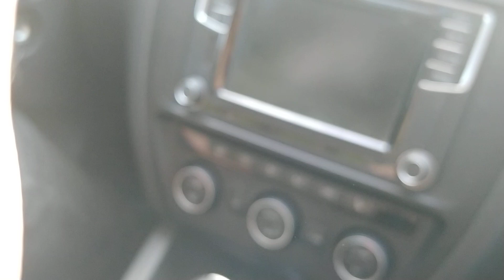Medical Detectives Shooting Massacre pt 7